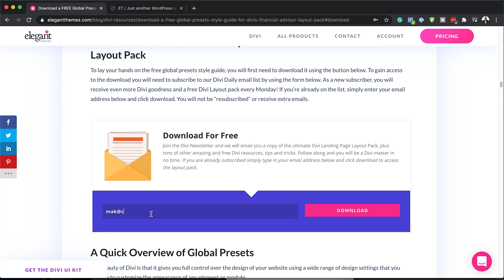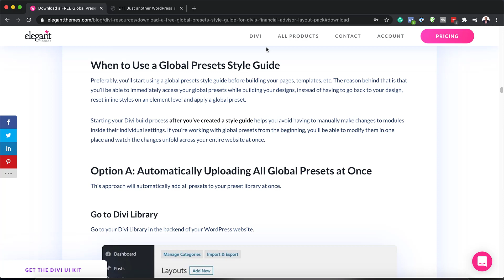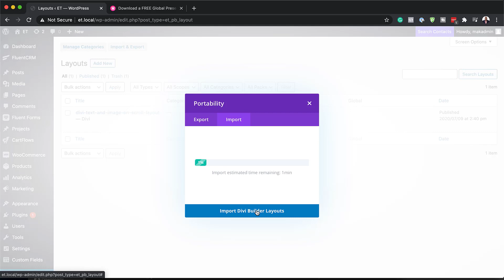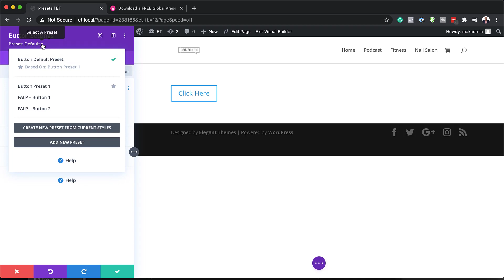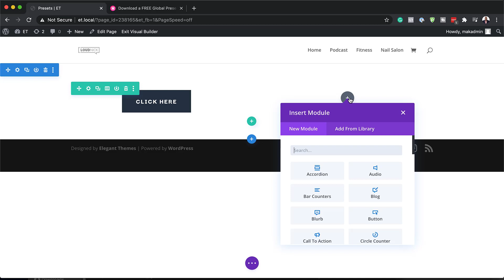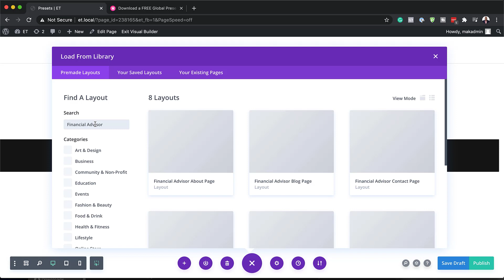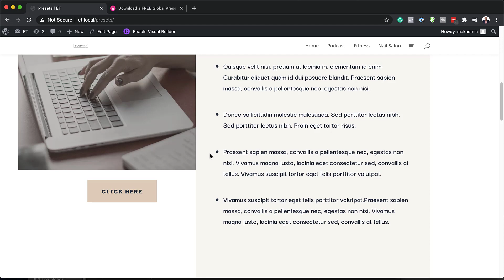Download a FREE Global Presets Style Guide for Divi’s Financial Advisor Layout Pack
Today, we’re sharing a global presets style guide for Divi’s Financial Advisor Layout Pack. Divi’s global presets help you speed up your web design process in no time, and to help you speed it up even faster, we’ll be regularly providing global presets, that are unique to the layout pack, in one single layout. You can choose if you want to upload all global presets at once or select specific ones.